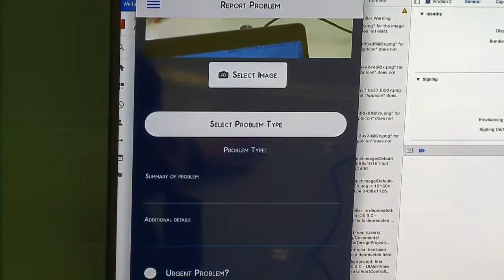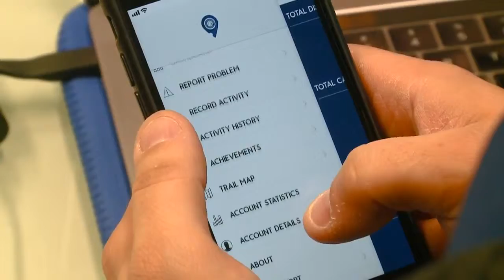IPFW students testing trails app